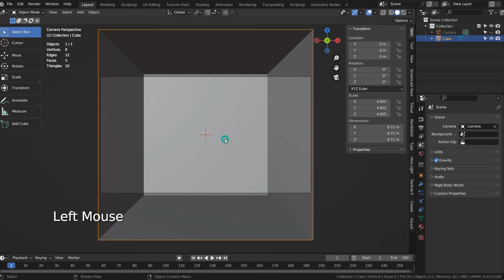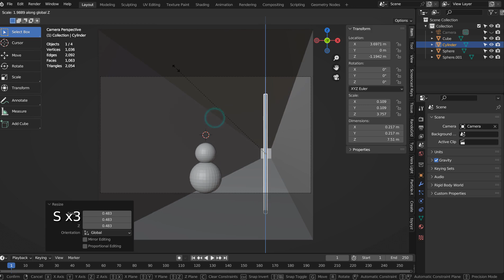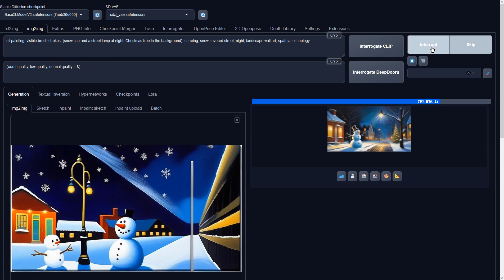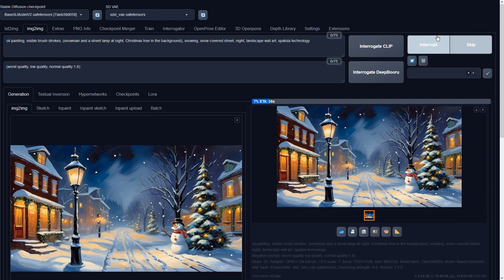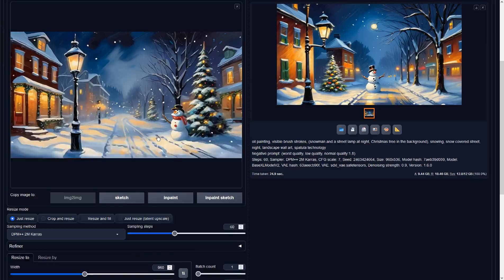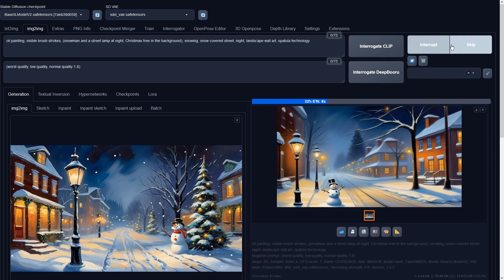Blender with Stable Diffusion XL Tutorial - Snowman and lamp - img2img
oil painting, visible brush strokes, (snowman and a street lamp at night, Christmas tree in the background), snowing, snow covered street, night, landscape wall art, spatula technology
Steps: 20, Sampler: Euler a, CFG scale: 7, Seed: 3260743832, Size: 512x512, Model hash: 7aeb39d059, Model: BaseXLModelV2, VAE hash: 63aeecb90f, VAE: sdxl_vae.safetensors, Version: 1.6.0